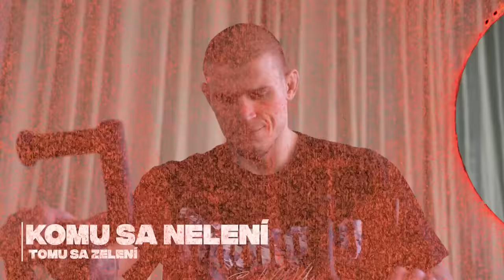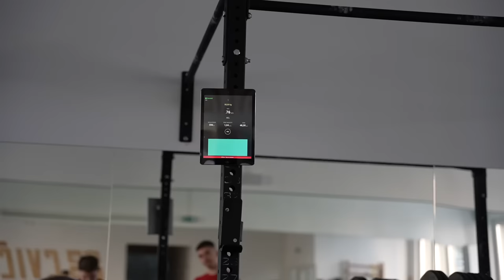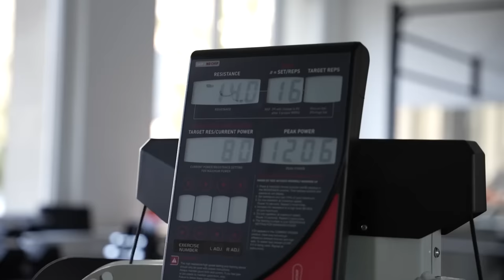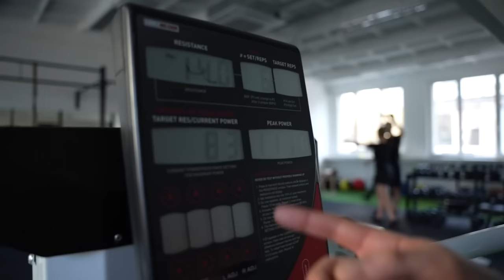FIGHTINGSLAVA #5 novinky, zápas, tréning, QNA - Robo Pukač, František Fodor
Všetko o tréningovom procese, novom Robovom zápase a láske ku MMA Roba Pukača a Františka Fodora

 To všetko v 5. diely @fightingslava

•ČIAPKY DO SÚŤAŽE 🧢 snapbacks cz

VIDEO PRIPRAVILI:
🥊Robo Pukač